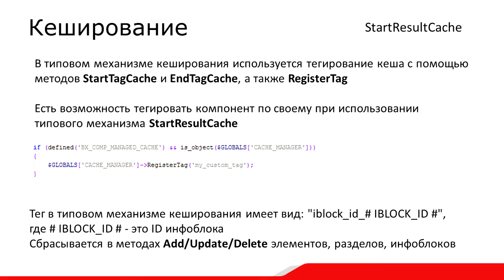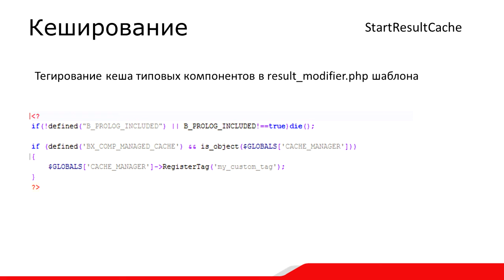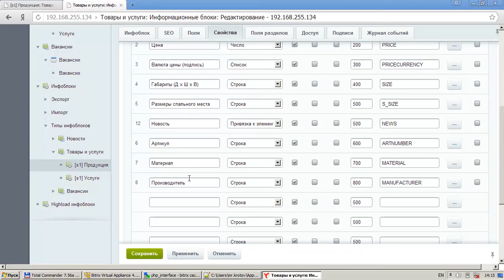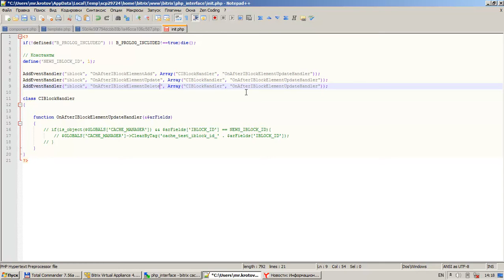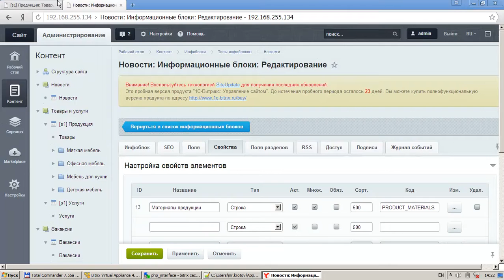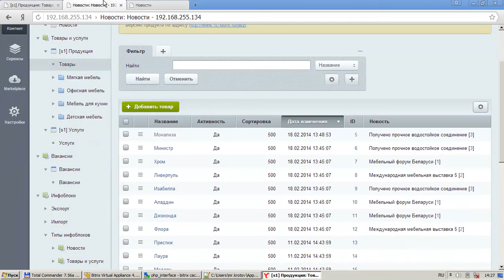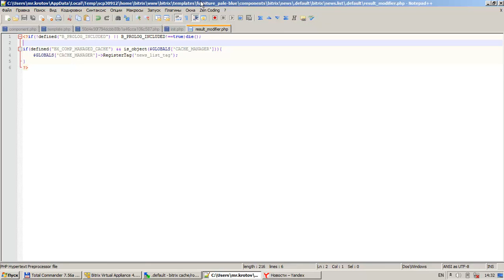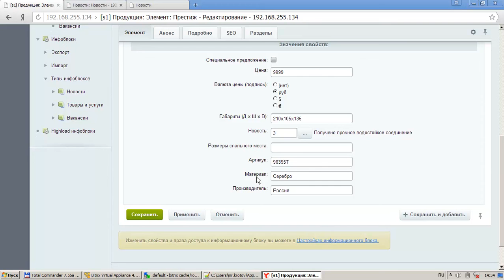6. Урок-Кеширование - Сброс кеша в связанных данных, видео 7/8